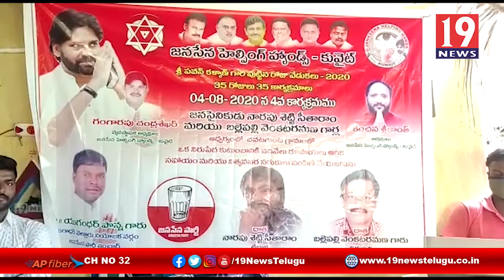రోడ్డు ప్రమాదంలో కోమాలోకి వెళ్లిన వ్యక్తి కుటుంబానికిహెల్పింగ్ హ్యాండ్ ఆర్ధిక సహాయం -చిత్తూరు జిల్లా